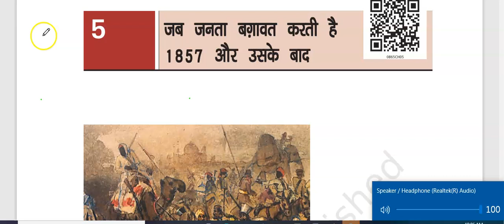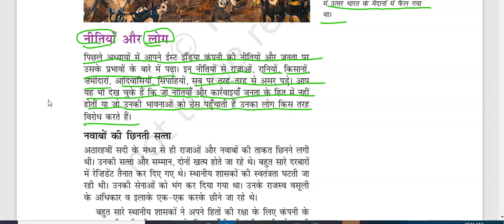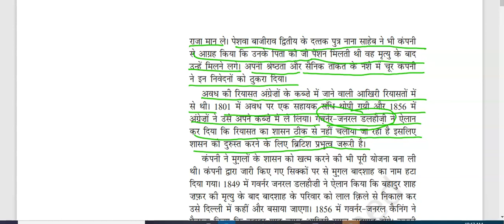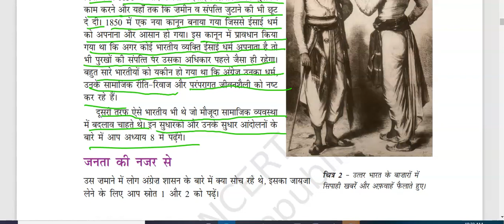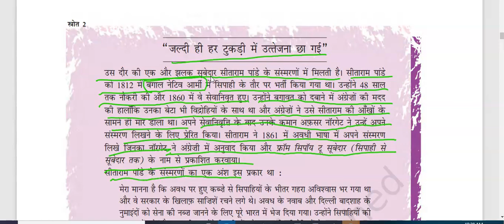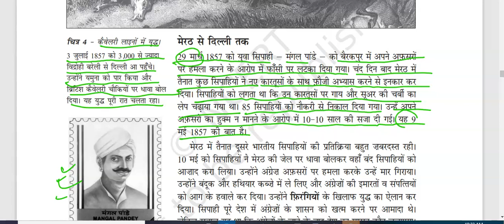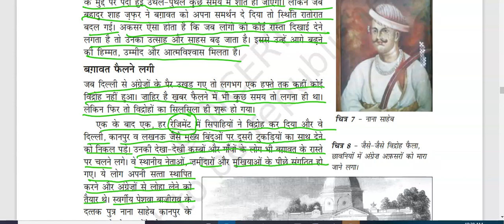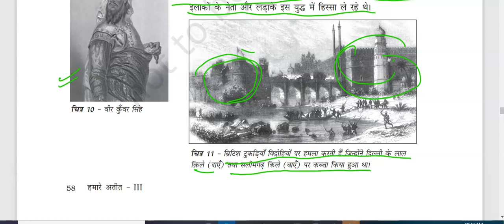NCERT || CLASS 8 || CHAPTER 5 || PART 1 || ABHAY KUMAR SIR || UPSC || BPSC || ANCIENT HISTOTY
टेलीग्राम लिंक : @dainiksamsamyikidrsanjan